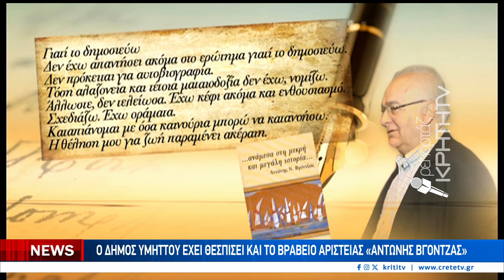Δεν ξεχνούν τον σπουδαίο Αντώνη Βγόντζα